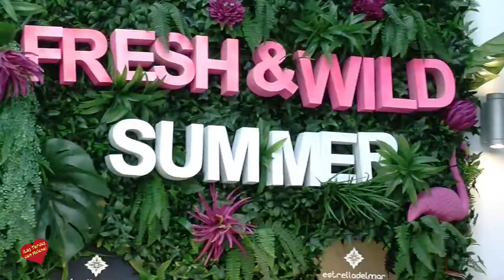Apertura de la Temporada de Verano del Beach Club Estrella del Mar